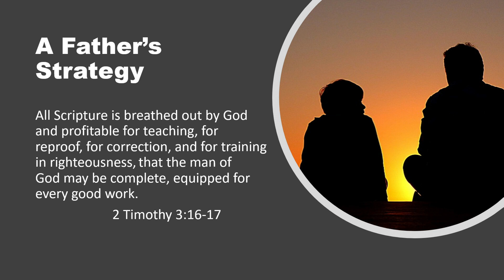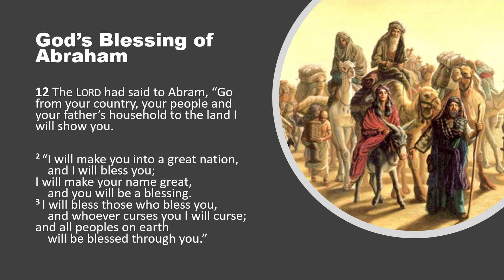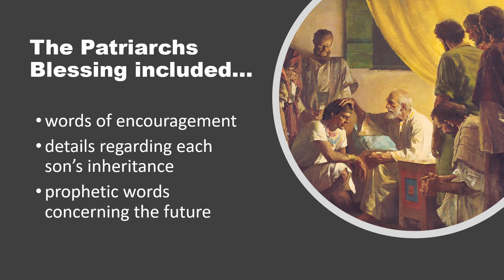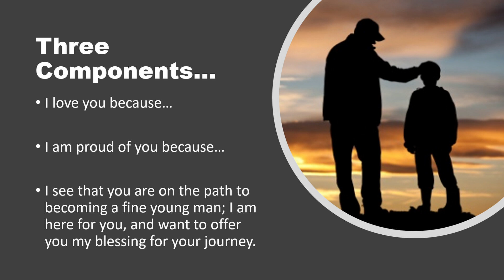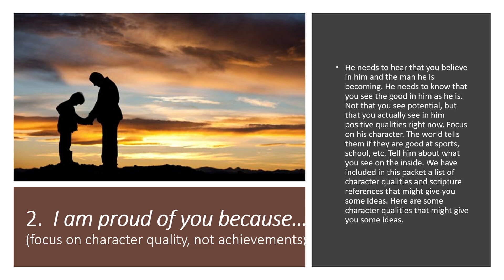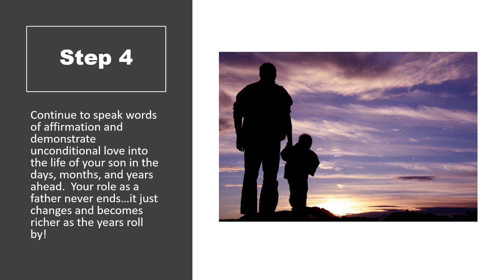Fatherhood in Focus - Part 3 - Fathers Giving a Blessing